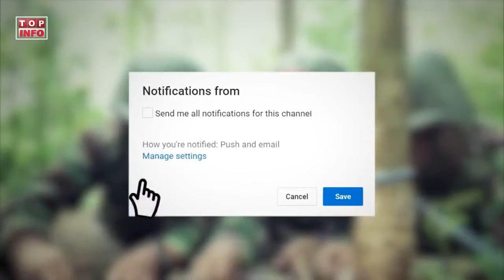5 KEMAMPUAN MAUT YANG DIMILIKI PERSONEL KOPASSUS